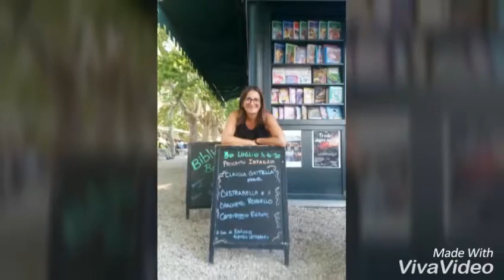Distrabella e il draghetto Rossello - Bibliobar Roma